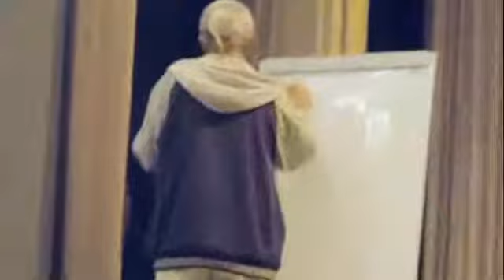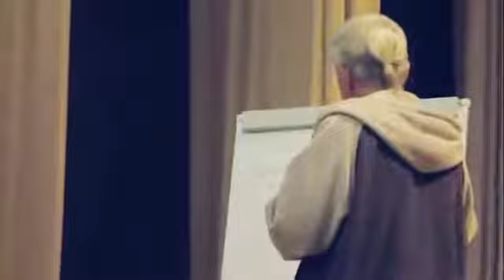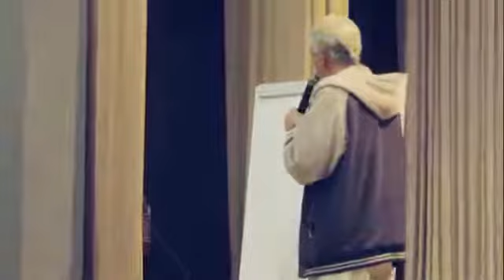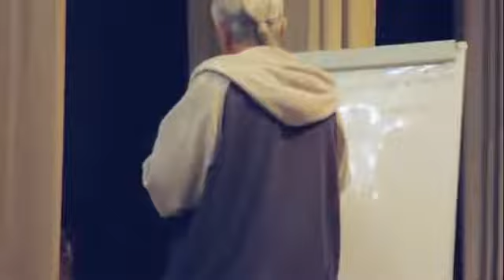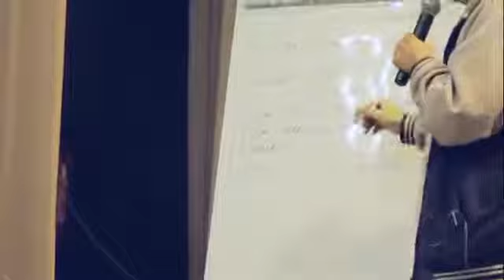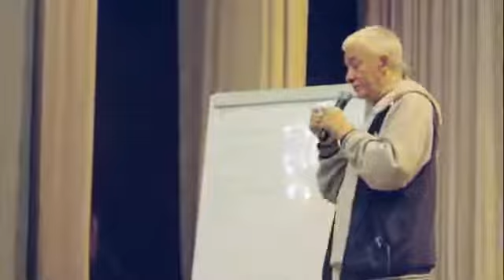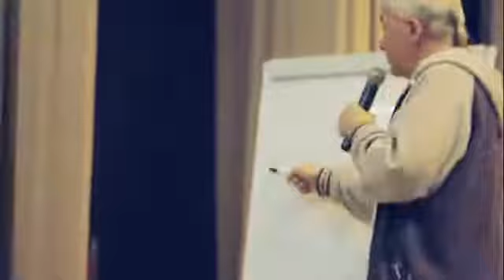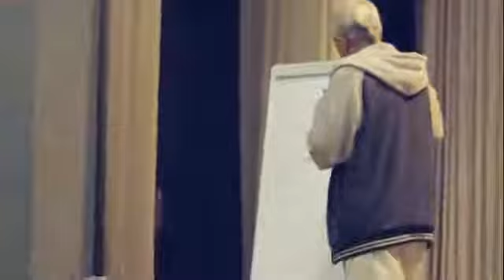Александр Хакимов - 2014.06.12, Смоленск, Успех и счастье - это необходимость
Темы, затронутые в лекции:
- Разновидности счастья 05:20
- Карма и ее виды 12:39
- Позиция ученика 18:18
- Важность благотворительной деятельности 32:03
- Греховная деятельность 38:32
- Любовь поддерживается бескорыстной деятельностью 44:28
- Секрет семейного счастья 49:05
- Судьба и корыстная деятельность 53:49
- Духовное равенство 58:25
- Контроль ума 01:10:55
- Этот мир создан Личностью 01:14:28
- Качества души 01:21:22
- Духовная пища - служение 02:03:45
- Виды смирения 02:16:39

Цитаты:
Личностная медитация - это самое важное, что человек должен приобрети – уметь лично общаться с Богом, из сердца в сердце. Бог - это живое существо, Он - личность, вот этому учат Веды. Если мы познаем личность Бога, мы познаем личности всех других нас окружающих людей. То есть искусство строить отношения зависит от отношений с Богом.
Любовь стимулируется и развивается бескорыстной деятельностью, жертвой от души, от сердца в сердце, это обмен дарами. Это описано в Ведах, что счастлив человек может быть только дарами.
Все, что мы делаем корыстным образом, это просто наша судьба, именно та, которую мы должны прожить, и ничего в жизни не изменится, и только ухудшит. Корыстная деятельность только усугубляет нашу карму, ухудшает её.
Наши желания не являются главными в нашей жизни. Нужно понять еще и высшую волю, согласовать наши желания с высшей волей. Это задача.